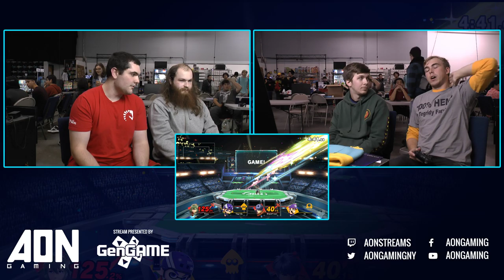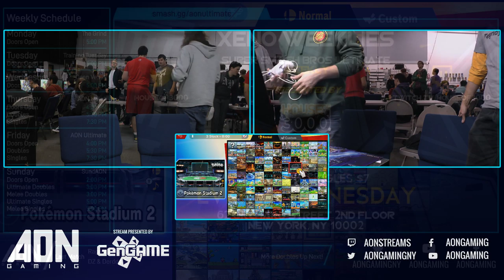AON Ultimate #046 - Mr. Mojo Risin & Ragnellrok Vs DZ & Derdds Winners Round 2- Smash Ultimate